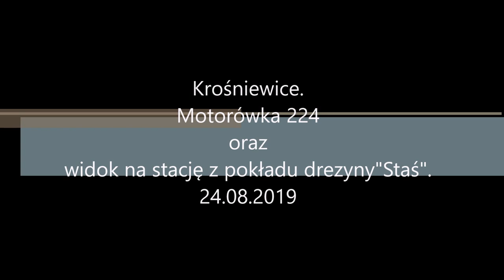Krośniewice Wąskotorowe 24.08.2019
Manewry na stacji Krośniewice Wąskotorowe.Przejazd motorówki Mbxd2-224 na manewrach oraz widok stacji towarowej z drezyny"Staś".